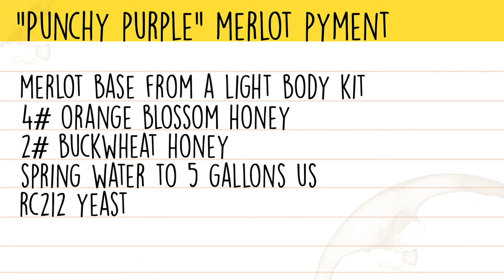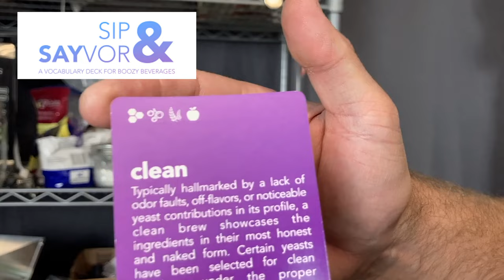Palate Expanders: Episode 12 "Stinky & Squashy"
Today BC & I are back for more Palate Expanders! On this show we bring each other mystery meads and attempt to figure out what we have brought. The goal is to develop our palates and get better at tasting brews in general. We hope you have some fun with us and don't forget to check out @DointheMost !

0:00 Intro
1:03 What we've brought
1:58 Acerglyn Aroma Check
2:30 Pyment Aroma Check
3:25 Re-checking the Acerglyn Aroma
4:27 Acerglyn Taste Test
6:15 Pyment Taste Test
8:52 Guessing
10:45 The Big Reveal
16:30 Fun Notes!